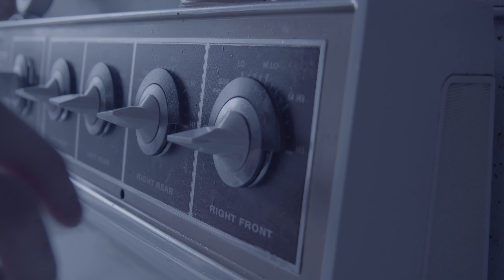Tower Climber Appreciation Day Video 2022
Let's celebrate the tower climbers. The ones who wake up everyday to get the job done, the ones who climb up so you can pick up when a loved one calls, and the ones who keep 911 on line so you always have someone to call. Thank you, tower climbers, for keeping us all connected!